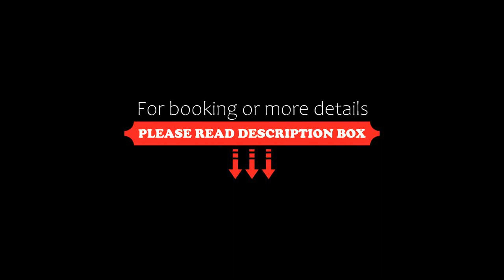Hotel Donny, De Panne, Belgium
About Property:
This property is 5 minutes walk from the beach. A 5-minute walk from the beach, Hotel Donny offers individually decorated accommodation with free Wi-Fi. All guests of Hotel Donny can use the 28 degrees-swimming pool, sauna and fitness free of charge.
The elegant rooms and suites all feature a flat-screen TV, a seating area and a minibar. The classic bathrooms are fitted with a bath or shower, a bathrobe and free toiletries are provided.
A freshly prepar...
Property Type: Hotel
Address: Donnylaan 17, 8660 De Panne, Belgium
Searching For
1. Hotel Donny - De Panne - Belgium
2. Hotel Donny - De Panne - Belgium Address
3. Hotel Donny - De Panne - Belgium Rooms
4. Hotel Donny - De Panne - Belgium Amenities
5. Hotel Donny - De Panne - Belgium Offers and Deals
Audio Credit:
Track Title: Reasons To Hope
Artist: Reed Mathis